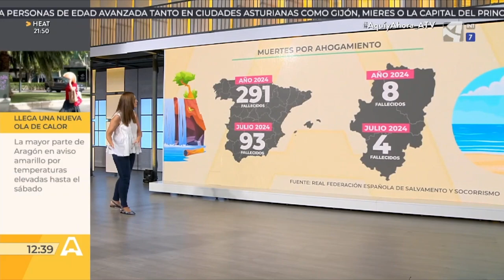Muere tras lanzarse a una poza desde doce metros de altura